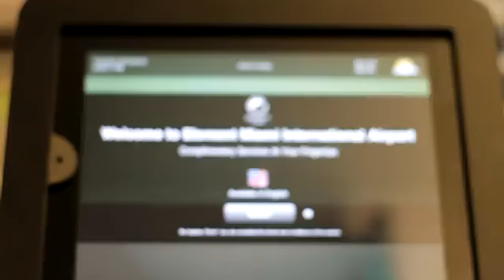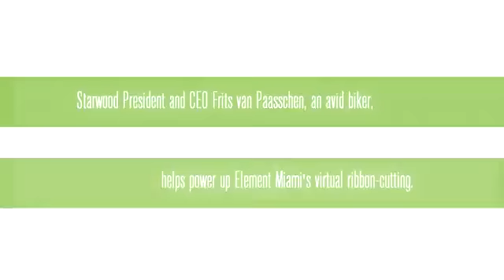Element Miami Pedal for Power Opening Event